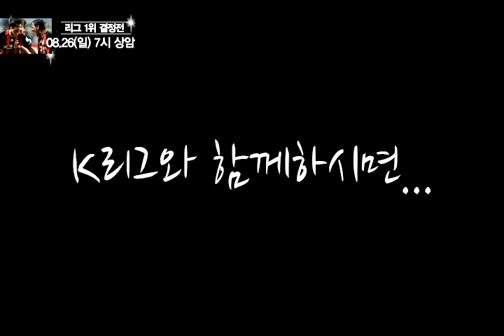FC서울, 2012-08-26 대구전 예고영상 (부제. 이것이 K리그다)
박주영, 이청용, 기성용 찬조 출연